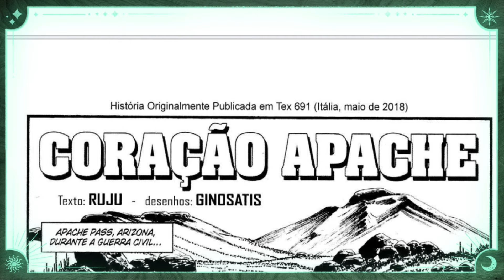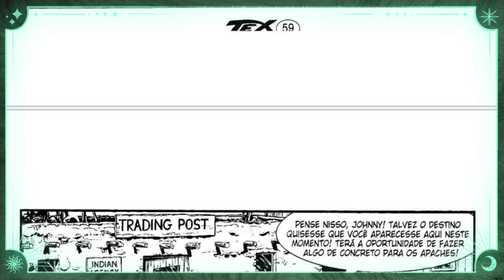Tex N.º 591: Coração Apache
Sinopse:
Um menino índio órfão foi criado por uma família branca do Oriente que retorna ao Arizona. Johnny quer encontrar os traços do seu passado. Em vez disso, ele se depara com Tex, Carson e Cochise e, tendo se tornado um agente temporário de uma reserva indígena, luta com eles contra os brancos corruptos. Mas o destino está prestes a bater na porta.